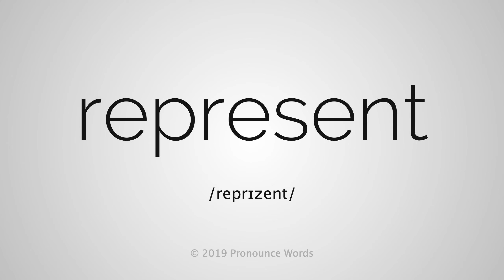How To Pronounce Represent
This video shows you how to pronounce Represent. Learn the correct English pronunciation of Represent with Pronounce Words.